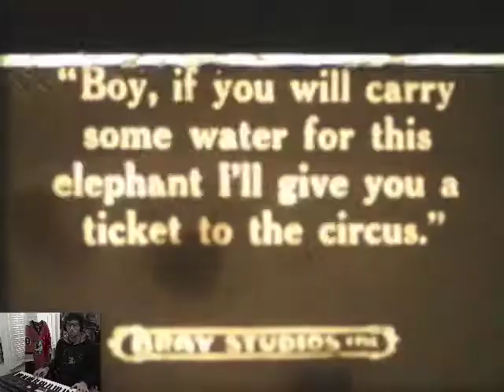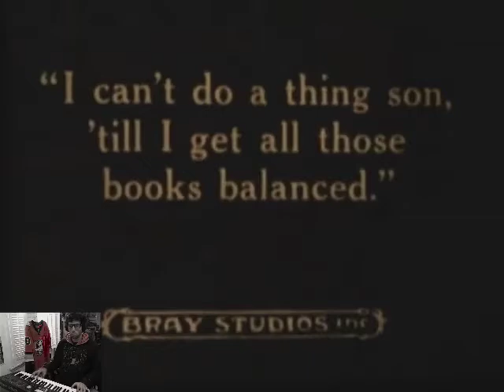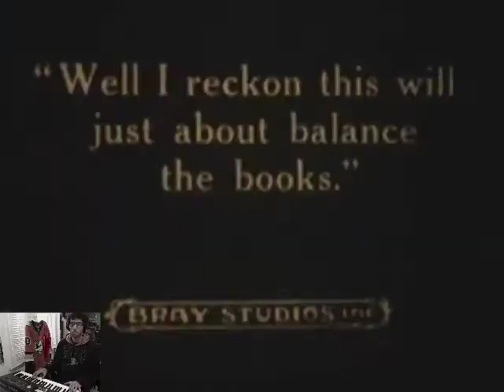Silent Cartoon Organ Accompaniment - Bobby Bumps at the Circus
Test organ short silent accompaniment for Bobby Bumps at the Circus (1916) by J.R. Bray Studios, Earl Hurd.